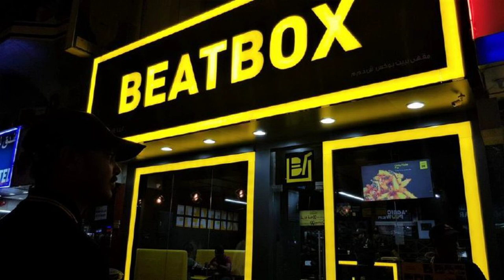Beatbox Master (Echo-Effect+Mass-BASS)